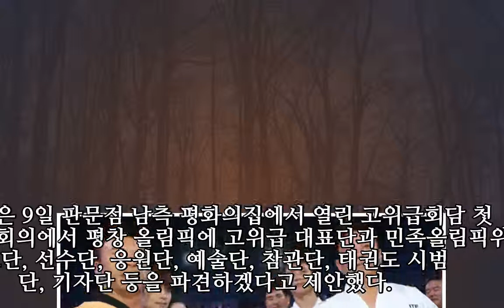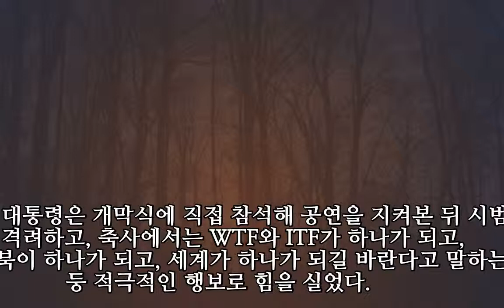文정부 남북교류 물꼬 튼 '國技' 태권도, 평창서도 만난다